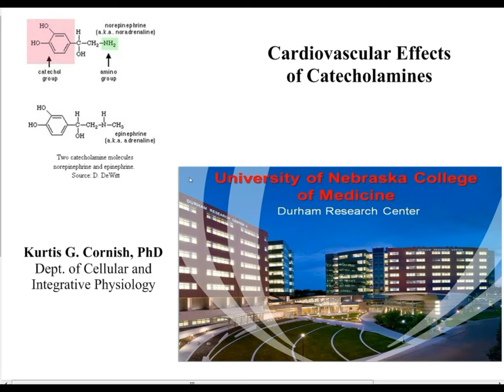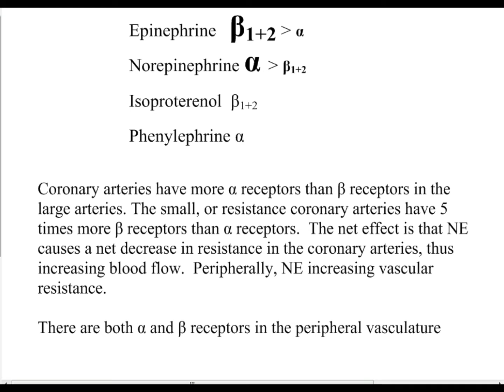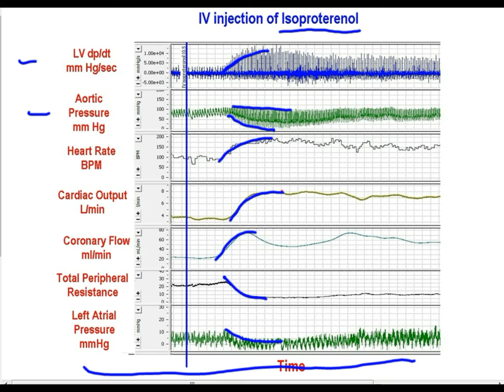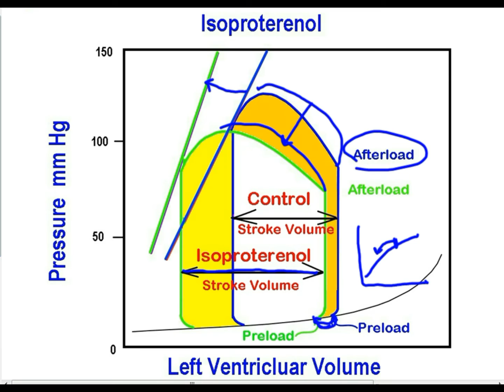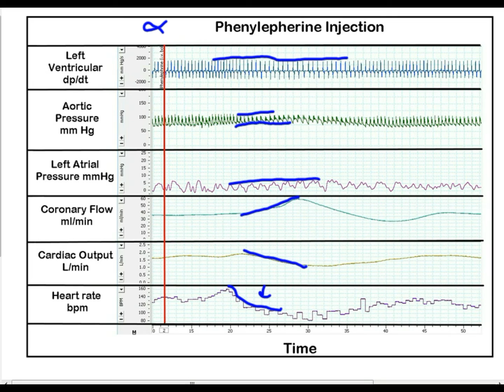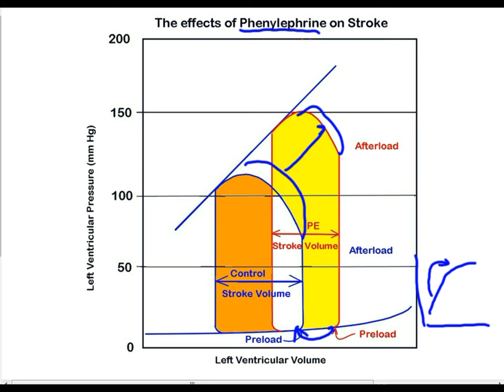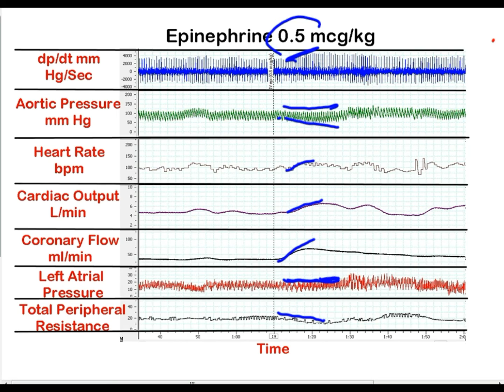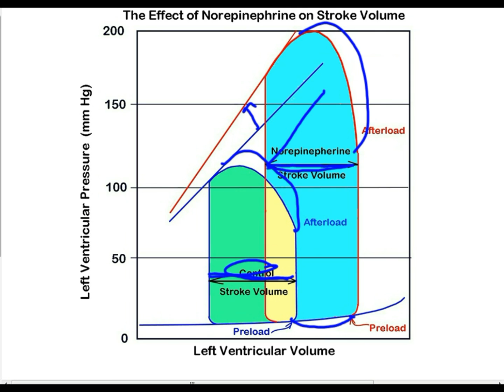Catecholamines on the Heart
This video discusses and shows the effects of norepinephrine,  epinephrine, isoproterenol (a beta agonist), and phenylephrine (an alpha agonist) on the cardiovascular system.